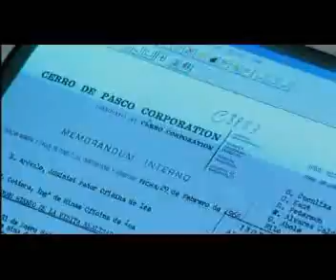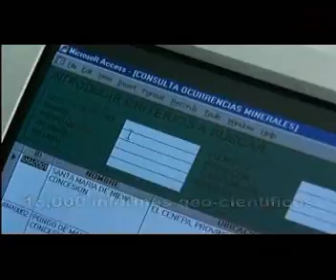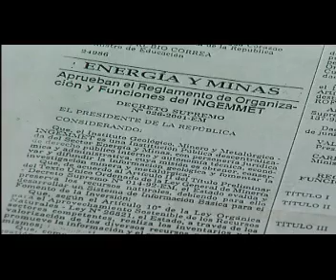Baella Cecilia ::E-MOVIE SAC:: INGEMMET - Perú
INGEMMENT
Es una institución geocientífica, con mas de 100 años de antigüedad, al servicio del desarrollo nacional. Pertenece al Sector Energía y Minas, su función es preparar y proveer la información sobre la geología y los recuersos minerales de todo el país.